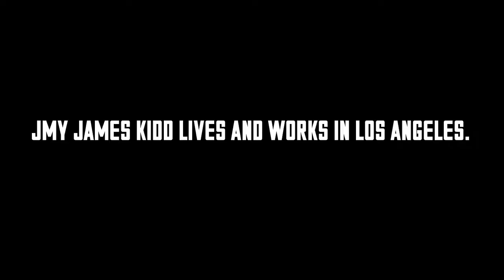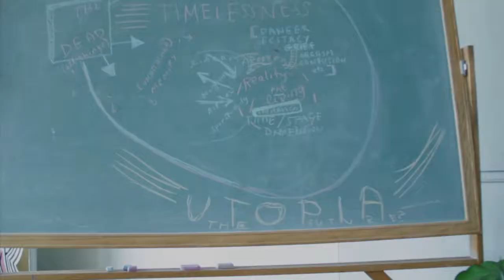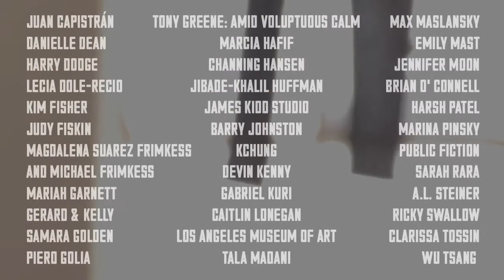Made in L.A. 2014: James Kidd Studio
The activities of dancer, choreographer, and costume designer Jmy James Kidd are as varied as her pseudonyms. Since opening Pieter, a studio and performance laboratory in Lincoln Heights, Kidd has participated in, fostered, and collaborated with an expanding and cross-disciplinary community of artists. She has produced costumes for A. L. Steiner and Gerard & Kelly, also featured in Made in L.A. 2014, among others, and collaborated with Nick Duran (as NICK+JAMES) and Tara Jane O'Neil. A formally trained dancer, Kidd often merges conflicting styles of dance such as ballet and modern, incorporating movement, sound, and stage sets she builds herself. Kidd's practice is dedicated to a rigorous and at times humorous investigation of the discipline of dance itself.

hammer.ucla.edu/made-in-la-2014/james-kidd-studio/